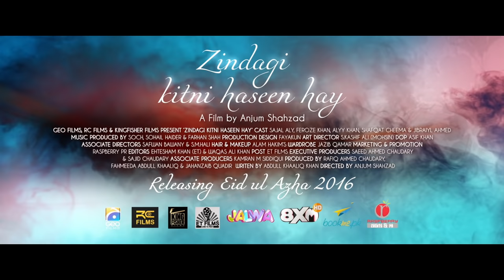Chulbul (Full Video) : Bilal Saeed & Sana Zulfiqar || Zindagi Kitni Haseen Hay || New Songs 2016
Presenting you the new Pakistani song "Chulbul" from movie Zindagi Kitni Haseen Hay directed by Anjum Shahzad going to release worldwide on this Eid ul Azha.

Credits :

Title : Chulbul
Album : Zindagi Kitni Haseen Hay
Singer : Bilal Saeed & Sana Zulfiqar
Lyrics : Adnan Dhool
Label : Saga Music Pvt Ltd
Digital Partner : UNISYS INFOSOLUTIONS PVT LTD

Movie Credits :

Cast : Sajal Aly, Feroze Khan, Alyy Khan, Shafqat Cheema & Jibraiyl Ahmed
Music Produced by : Soch, Sohail Haider & Farhan Shah
Art Director : S.Kashif Ali (Mohsin)
DOP : Asif Khan
Associate Directors : Safwan Bawany & S.M.Hali
Post : ET Films
Executive Producers : Saeed Ahmed Chaudary & Sajid Chaudary
Associate Producers : Kamran M Siddiqui & Farhan Tajammul
Produced by : Rafiq Ahmed Chaudary, Fahmeeda Abdull Khaaliq & Jahanzaib quadir
Written by : Abdull Khaaliq Khan